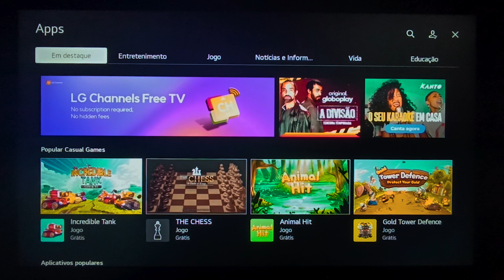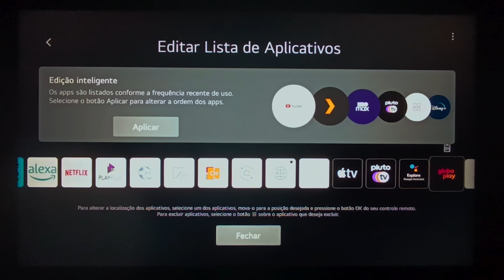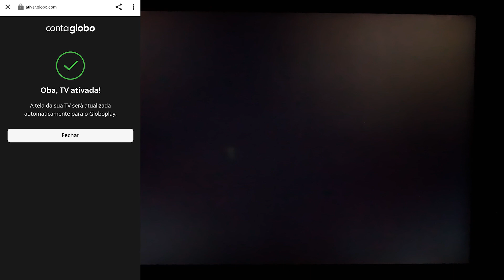Como CONECTAR a CONTA do GLOBOPLAY na sua SMART TV em 2024!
Fala aí pessoal, tudo bem! Sejam bem-vindos a mais um vídeo do canal. Dessa vez, vou ensinar a como conectar sua conta do Globoplay na sua smart TV. Para você que não sabe fazer esse procedimento, neste vídeo você vai aprender a fazer isso em poucos passos. Caso tenha dúvidas, deixe um comentário no vídeo.